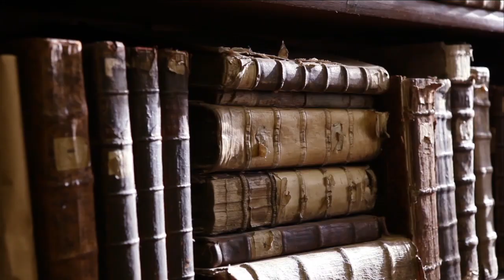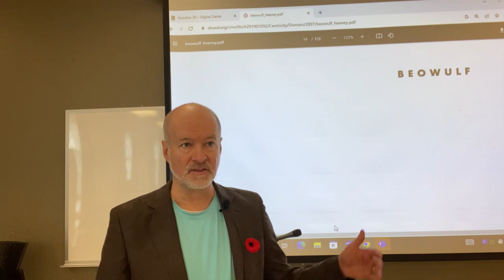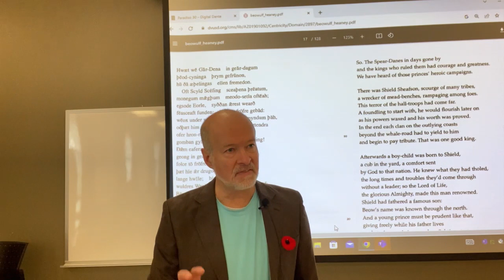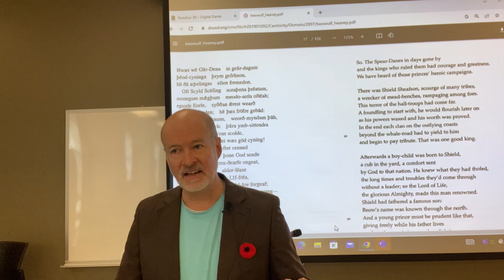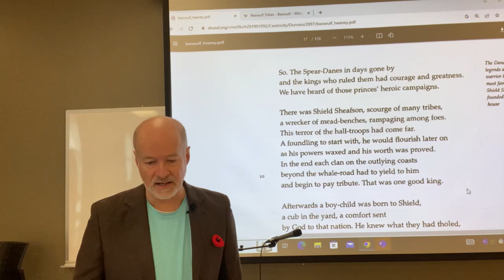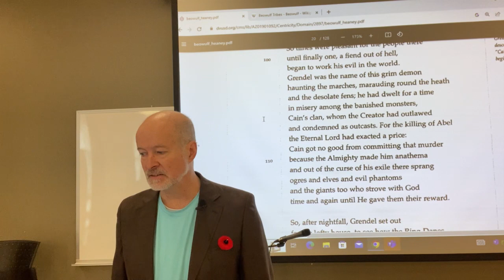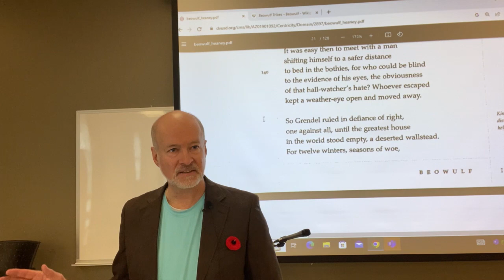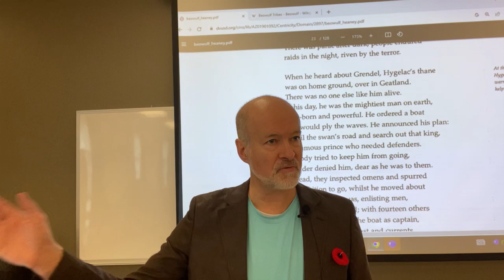Beowulf, An Overview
The great Anglo-Saxon epic Beowulf is an oddity.  It was likely written in the eighth century but seems veritably unknown in the medieval period.  It was discovered in a library in the nineteenth century and owes its esteem to the advocacy of J.R.R. Tolkien, who argued it deserved epic status.

It is clearly epic in its tone, and in its portrait of a battle between good and evil, which its author frames in Biblical terms.